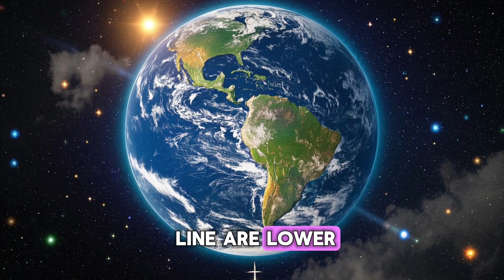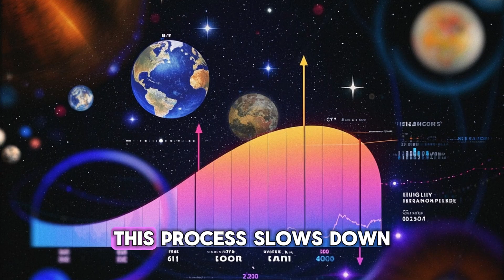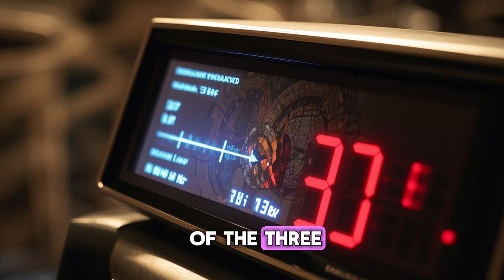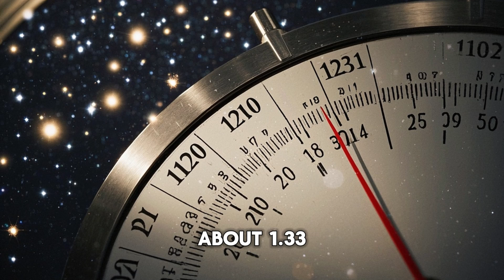Did You Know? Earth Is Spinning Faster on July 9, 22 & Aug 5 || These Are the Shortest Days of 2025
On July 9, 2025, Earth is predicted to experience one of its shortest days on record, being approximately 1.3 to 1.51 milliseconds shorter than the usual 24 hours. This phenomenon is primarily attributed to the Moon's current position, as it's farther from Earth's equator and closer to the poles, which lessens its usual tidal braking effect and allows the planet to spin slightly faster.

While Earth's days have generally been lengthening over billions of years due to the Moon's gravitational pull gradually slowing its spin (a day was only 19 hours long about 1-2 billion years ago when the Moon was closer), recent years have seen a reversal of this trend, with Earth spinning faster. The shortest day ever recorded was on July 5, 2024, when it was 1.66 milliseconds short of 24 hours.

Other factors also influence Earth's rotation speed. Climate change, specifically the melting of ice and redistribution of groundwater, has been adding about 1.33 milliseconds to our days per century by shifting mass towards the equator. Conversely, significant geological events like the 2011 Japan earthquake can cause the Earth to spin faster, shortening the day by a small amount (1.8 microseconds in that case).

These minuscule changes in day length are only detectable by highly precise atomic clocks, and will not be noticeable in our daily lives or on our devices, which will still show 24 hours. However, such fluctuations are significant enough that they may necessitate adjustments to global timekeeping, potentially leading to a "negative leap second" in the future (perhaps in 2029), which would be the first time a second has been removed from the Coordinated Universal Time (UTC) to keep it in sync with Earth's actual rotation.

Similar shorter days are also predicted to occur on July 22 and August 5, 2025, as nature continues to "fine-tune" time.